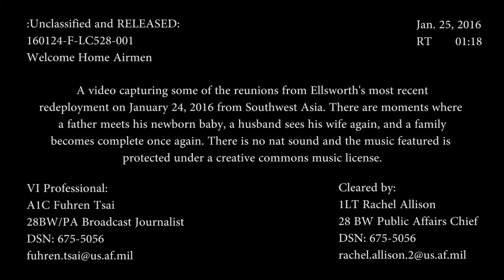Welcome Home Airmen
Credit: Airman 1st Class Fuhren Tsai | Date Taken: 01/24/2016
Welcome Home! More than 350 airmen returned to Ellsworth Air Force Base early this morning from a deployment to Southwest Asia. Here are a few of the touching reunions between the 28th Bomb Wing Airmen and their families.